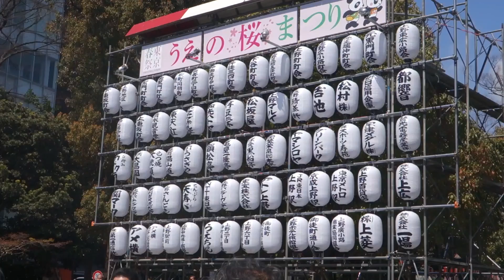うえの桜まつり 東京上野公園